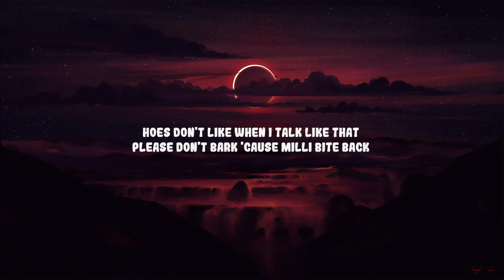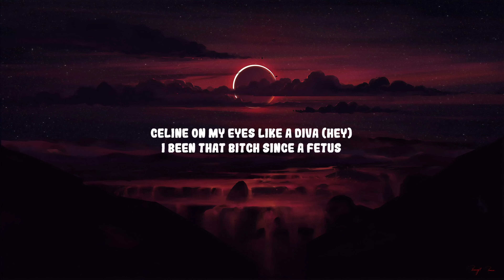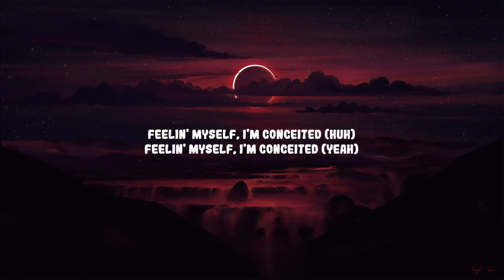Flo Milli - Conceited | The World Of Music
(Lyrics):
[Intro]
(That's Fyre)

[Chorus]
Feelin' myself, I'm conceited (Flo Milli shit)

[Verse 1]
You want a model bitch off of the internet (Internet)
All that ki-ki-ki'n', I ain't into that
All my mini-me's, I invented that, facts
Long-ass weave flow down my back (Forty inch)
I want a pitcher wit' a baseball bat (Swing)
I huff then I puff then I blow shit down (Ooh)
Stand-up bitch, ho, go sit down (Damn)
Put your ear on this coochie, hear this ocean sound (Uh)
(I fuck once) Boy, you old dick now
Milli got milli's 'cause Milli got hits (I got hits)
You pop pimples, ho, I pop shit
You can talk like this when you really that bitch (Uh, yeah)

[Verse 2]
Straight outta Mobile, Louis on both heels
Fuck how a ho feel, girl, just relax
Smack a lil' bitch, ho, you a gnat (You a gnat, bitch)
Bitch get jealous when I do it like that
I been that bitch since a fetus (I been that bitch)
My opps takin' pics when they see us
I don't need his money (Nope)
Brush my hair when I walk in the booth (Hey)